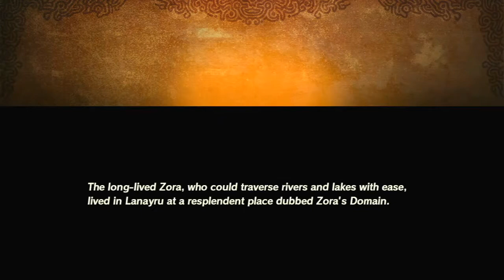Hyrule Warriors Ep 3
watch me take 3 tries to defeat the lynel from last time! haha

and freak out over the Mipha track, my favourite game track from BOTW!